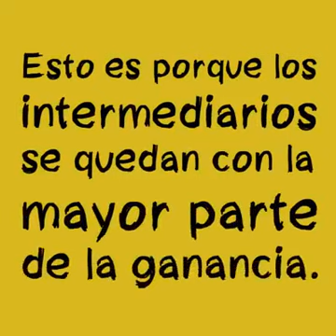La injusticia contra nuestros campesinos